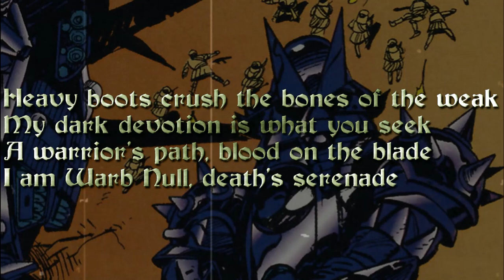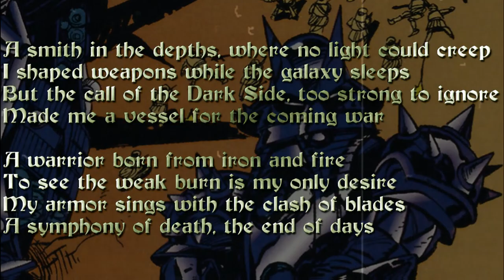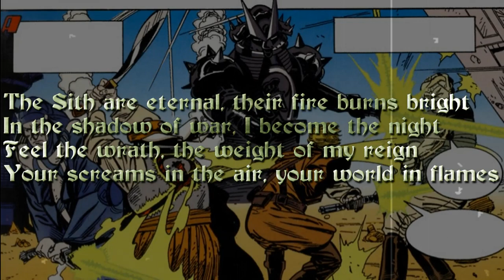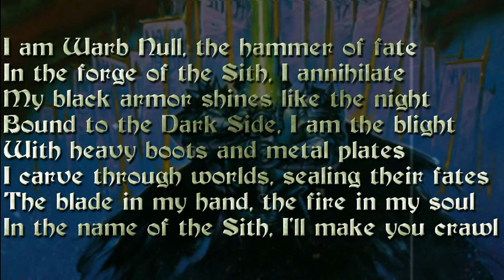Black Armor: Warb Null - AI Star Wars Sith Song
Note: This Song is made with the help of AI and text suggestions by me.

Music + vocals - Suno + Me